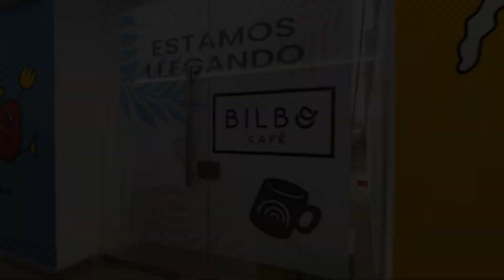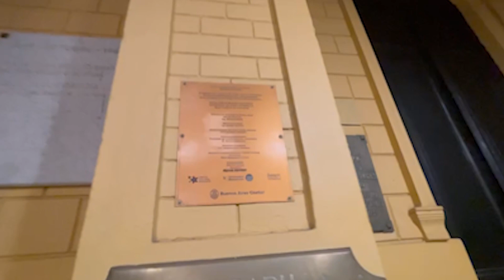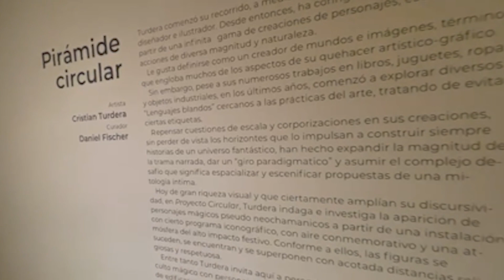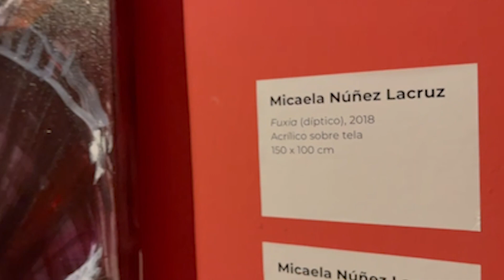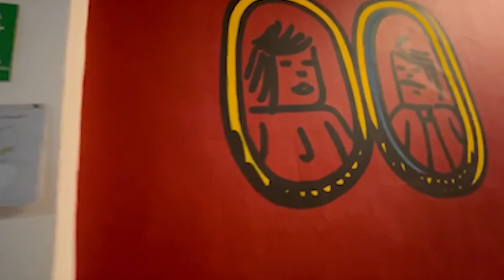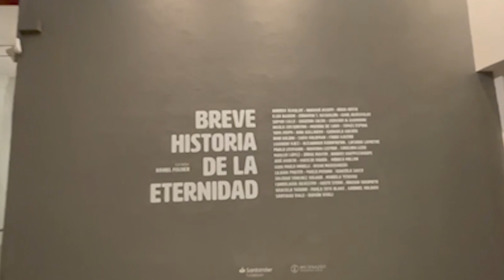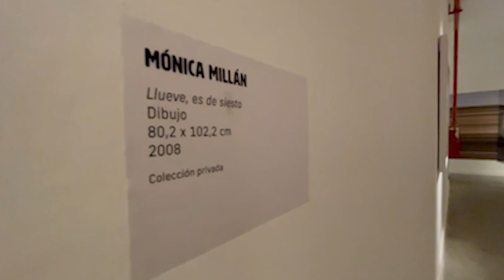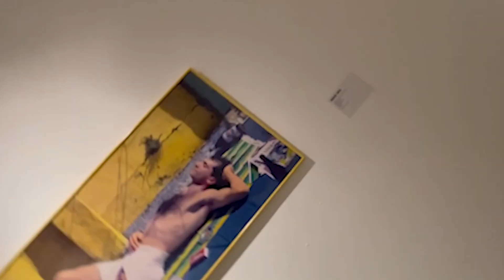En este lugar esta PROHIBIDO NO TOCAR | Centro Cultural Recoleta - Buenos Aires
Wow!! Hola a todxs!! ya estamos súper cerca a ser 1000 acá, este canal que ha sido toda una lección de aprendizajes para mi asi que GRACIAS por ser parte de estas experiencias!!
En este plan de seguir mostrandoles mis lugares favoritos de Buenos Aires, al salir del cementerio de Recoleta me fui directo al Centro Cultural de Recoleta.
Yo como buena fan del arte me lo disfrute demasiado pase casi dos horas explorando y conociendo este lugar maravilloso, lleno de arte, música y una energia creativa de la que siempre es bueno empaparse.
Asi que entre bellas artes y una buena energía, espero que se animen a visitar este maravilloso lugar lleno de historia y creatividad.